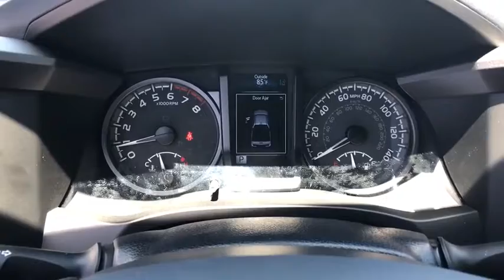2020 Toyota Tacoma at Puente Hills Toyota. Servicing Claremont, West Covina, Diamondbar, Rowland Hei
Super White New 2020 Toyota Tacoma available in City of Industry, California at Puente Hills Toyota. Servicing the Claremont, West Covina, Diamondbar, Rowland Heights, Hacienda Heights, La Puente, CA area.
2020 Toyota Tacoma TRD Offroad - Stock#: 203194 - VIN#: 3TMDZ5BN0LM095514

2020 Toyota Tacoma TRD OffroadbrV6br18/22 City/Highway MPGbr4WD. . Welcome to the House of YES! We have a HUGE selection were family owned and operated were known as the peace-of-mind dealership and we make it FUN to buy a car. One visit and you will be a customer for life!
120V/400W Deck Mounted AC Power,2-stage unlocking doors,4WD selector (electronic hi-lo),4WD type (part time),6 Speakers,ABS (4-wheel),ABS brakes,AM/FM radio: SiriusXM,Active head restraints (dual front),Adaptive cruise control,Air Conditioning,Air filtration,Airbag deactivation (occupant sensing passenger),All Weather Floor Liner & Door Sill Protector Pkg,Alternator (130 amps),Antenna type (diversity),Antenna type (mast),Anti-theft system (engine immobilizer),Anti-whiplash front head restraints,Apple CarPlay/Android Auto,Assist handle (front),Assist handle (rear),Auto High-beam Headlights,Auto-dimming Rear-View mirror,Automatic emergency braking (front pedestrian),Automatic emergency braking (front),Autonomous braking,Auxiliary audio input (Bluetooth),Auxiliary audio input (USB),Auxiliary audio input (iPod/iPhone),Auxiliary audio input (jack),Auxiliary oil cooler,Auxiliary transmission fluid cooler,Axle Ratio: 3.91,Axle ratio (3.91),Battery (maintenance-free),Battery saver,Black Overfenders,Blind Spot Monitor w/Rear Cross Traffic Alert,Body side reinforcements (side impact door beams),Brake assist,Braking assist,Bumper detail (rear step),Bumpers: body-color,Camera system (rearview),Cargo tie downs,Center console (front console with armrest and storage),Child safety door locks,Child seat anchors (LATCH system),Clock,Color Keyed Rear Bumper,Connected in-car apps (Amazon Alexa),Connected in-car apps (Google POIs),Connected in-car apps (Yelp),Connected in-car apps (sports),Connected in-car apps (stocks),Connected in-car apps (weather),Cupholders (front),Cupholders (rear),Daytime running lights (LED),Digital odometer,Distance pacing cruise control: Dynamic Radar Cruise Control (DRCC),Door Edge Guards,Door Sill Protectors,Door handle color (body-color),Drive mode selector,Driver assistance app (roadside assistance),Driver door bin,Driver information system,Driver seat power adjustments (10),Driver seat power adjustments (height),Driver seat power adjustments (lumbar),Driver seat power adjustments (reclining),Dual front impact airbags,Dual front side impact airbags,Electronic Stability Control,Electronic brakeforce distribution,Electronic messaging assistance (voice operated),Electronic messaging assistance (with read function),Emergency communication system: Safety Connect with 1-year trial,Emergency locking retractors (front),Emergency locking retractors (rear),Engine Immobilizer,Exhaust tip color (stainless-steel),Exterior Parking Camera Rear,External temperature display,Fabric Seat Trim (FD),Fender lip moldings (black),Floor material (carpet),Front Bucket Seats,Front Center Armrest,Front air conditioning,Front air conditioning zones (single),Front airbags (dual),Front anti-roll bar,Front beverage holders,Front brake diameter (10.8),Front brake type (ventilated disc),Front bumper color (body-color),Front fog lights,Front headrests (2),Front headrests (adjustable),Front reading lights,Front seat type (bucket),Front seatbelts (3-point),Front shock type (gas),Front spring type (coil),Front stabilizer bar (diameter 30 mm),Front struts,Front suspension classification (independent),Front suspension type (double wishbone),Front wheel independent suspension,Front wipers (variable intermittent),Fuel economy display (MPG),Fuel economy display (range),Gauge (tachometer),Grille color (chrome surround),Grille color (metallic),Headlights (auto delay off),Headlights (auto high beam dimmer),Headlights (halogen),Heated door mirrors,Hill ascent assist,Hill holder control,Illuminated entry,Impact sensor (fuel cut-off),Infotainment (Android Auto ready),Infotainment (Apple CarPlay ready),Infotainment screen size (8 in.),Instrument cluster screen size (4.2 in.),Knee airbag,Knee airbags (dual front),LED Daytime Running Lights & Fog Lights,Lane deviation sensors,Leather Shift Knob,Locking differential (rear),Low tire pressure warning,Mesh Front Grille,Mirror color (body-color),Mudguards,Multi-function display,Multi-function remote (panic alarm),Multi-function remote (proximity entry system),Occupant sensing airbag,One-touch